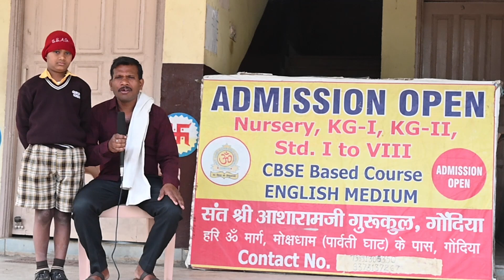Parents View - Sant Shri Asharamji Gurukul ,Gondia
Sant Shri Asharamji Gurukul Gondia, Maharashtra
उत्तम शिक्षा उत्तम संस्कार आइये गुरुकुल के द्वार
For Admission :-